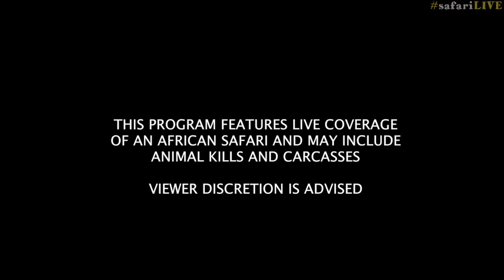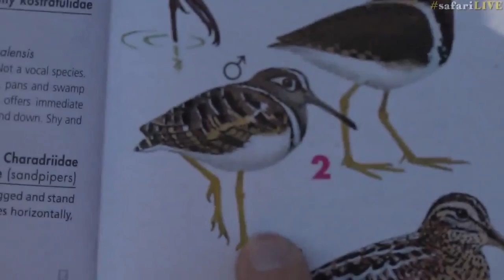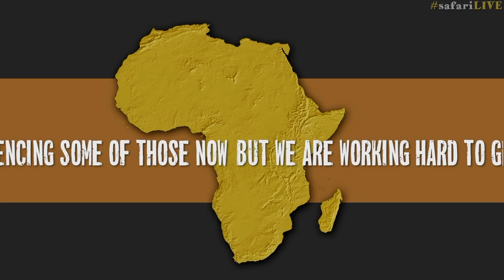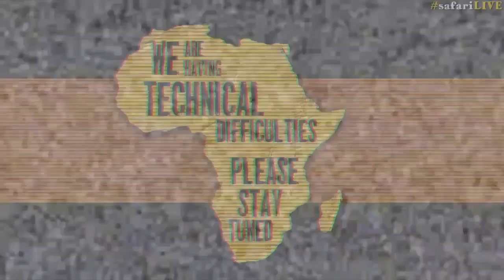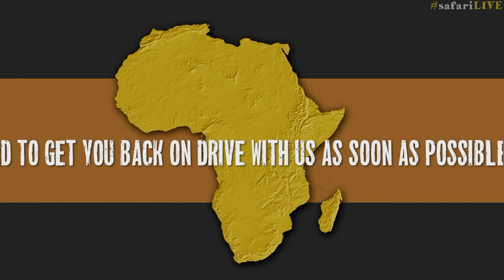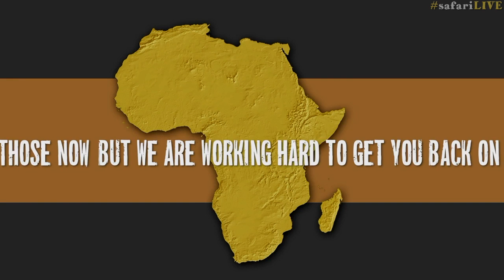safariLIVE Sunset Safari Dec 8, 2016